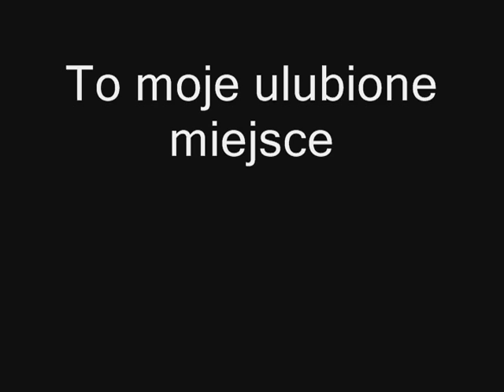New setup video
FPV